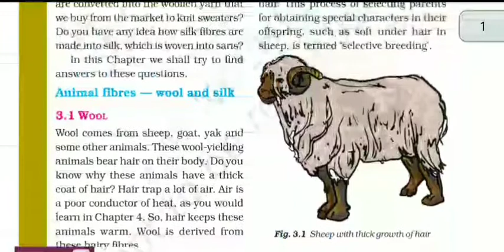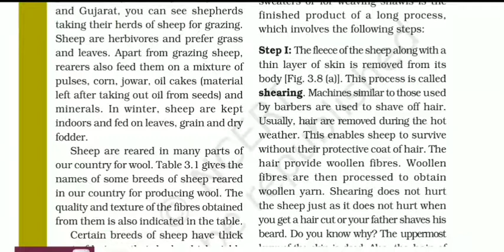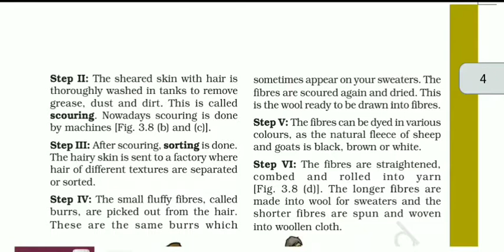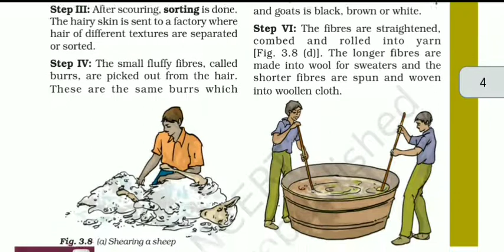NCERT CLASS 7TH CH-3 FIBRE TO FABRIC PART 1 BY JATIN SIR